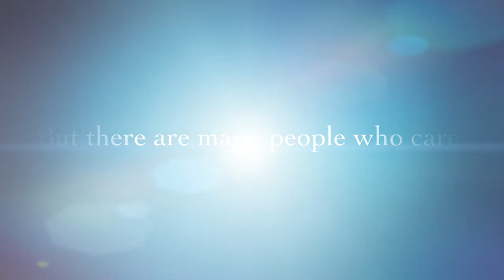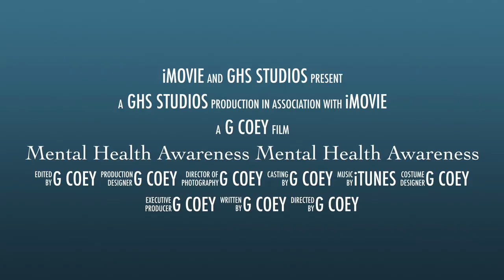Mental Health Awareness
This week in LLW we have been considering  Mental Health in school and trying to raise Awareness of some of the issues that surround it.